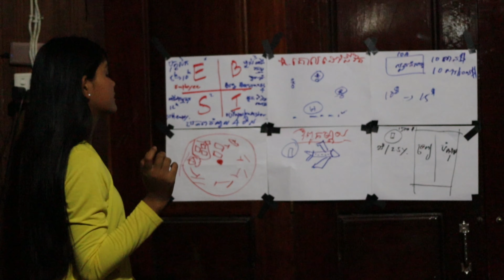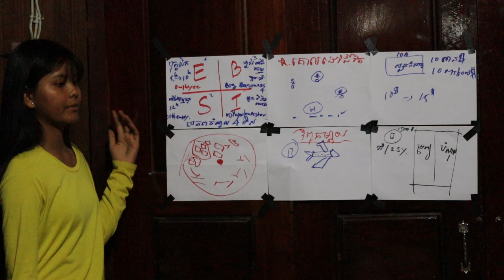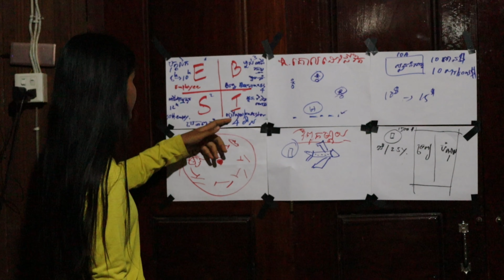The small Girl 13-year-old Teaching about Cashflow Quadrant of Rich Dad Robert Kiyosaki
What you will to learn from her?